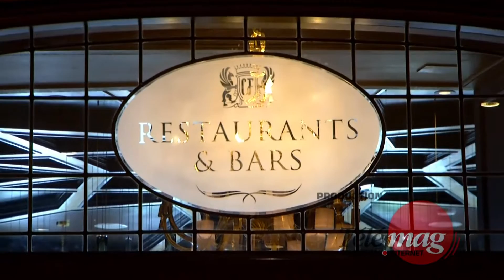Michel Légaré visite pour nous le Château Frontenac